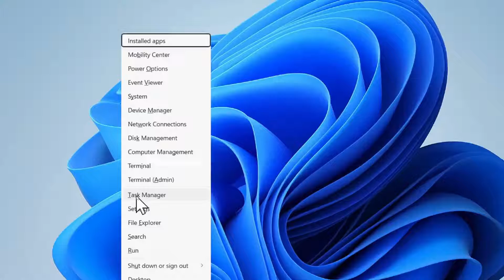How to open Task Manager in Windows 11?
In this video we will learn that How to open Task Manager in Windows 11?

I will upload some more basics of Windows 11,  in my upcoming videos. If you need any help with the related topic so kindly write it on comment section.

Keep watching.
Keep learning.

 thanks @LearnBasics